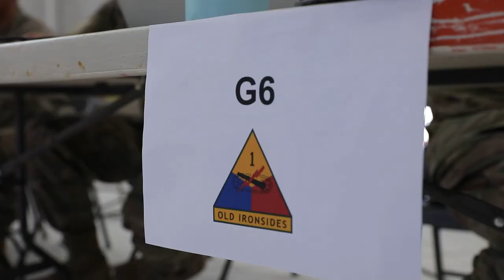1,300 Soldiers Put to the Test in Epic WFX Simulation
The Warfighter 23-4 Exercise took place 19-28 April, at Fort Bliss, TX, The WFX is a simulated exercise that tests over 1,300 soldiers abilities in a large scale combat operations environment.

III Corps, 1st Armored Division, Warfighter 23-4
FORT BLISS, TX, UNITED STATES
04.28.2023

Film Credits: Video by Spc. Charlie Duke
1st Armored Division